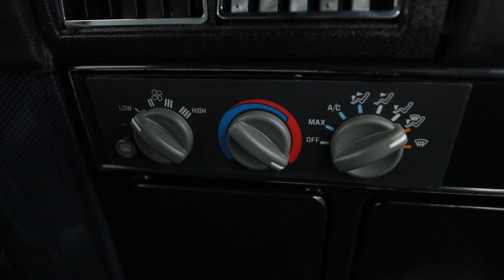1969 Chevy Camaro RS